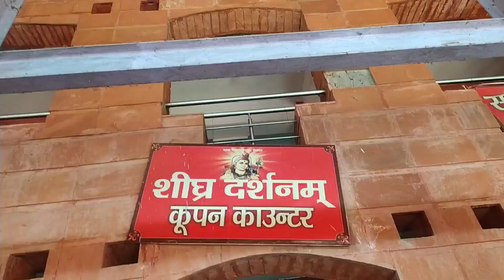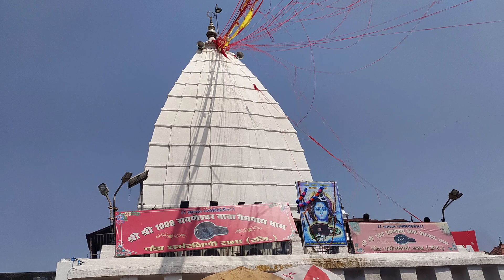Babadham Deoghar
सावन मेला

Video Credit - mr indian haker,